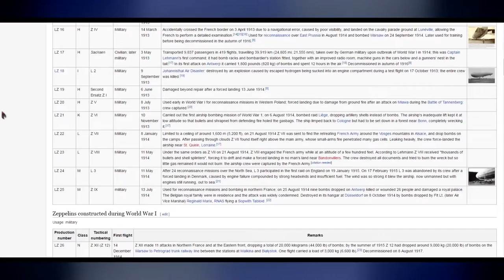Battlefield One, All you need to know about Weapons, Vehicles, Planes, Classes and WW1 History.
Hello everyone, i hope this video helps.
all the links are here.
Don't forget to sign up for the beta.